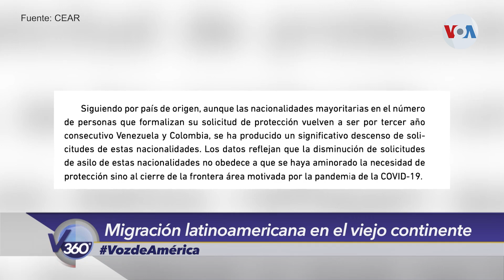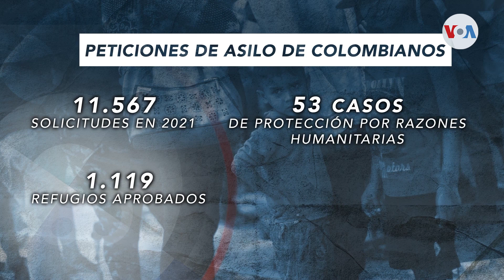Venezuela y Colombia lideran lista de solicitantes de asilo en España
Las crisis migratorias en la región, creadas a partir de la masiva movilidad de personas en busca de mejores condiciones de vida, intenta lograr alivio en España, el país que sigue siendo el principal destino en Europa para migrantes latinoamericanos. Julia Riera nos cuenta.